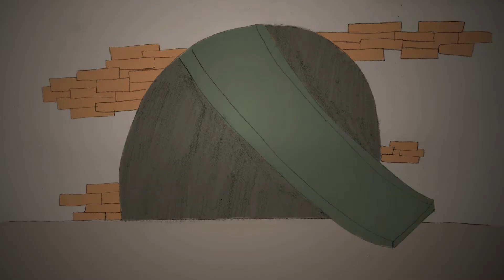Škola crtanog filma Dubrava - JEDNOM DAVNO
Autorice: Sara Osojnik i Lucija Lubina
Mentor: Vjekoslav Živković
Produkcija: Škola crtanog filma Dubrava, Narodno sveučilište Dubrava, Zagreb 2017.

Program je ostvaren uz potporu Gradskog ureda za kulturu grada Zagreba.